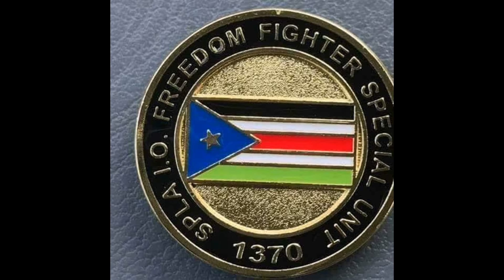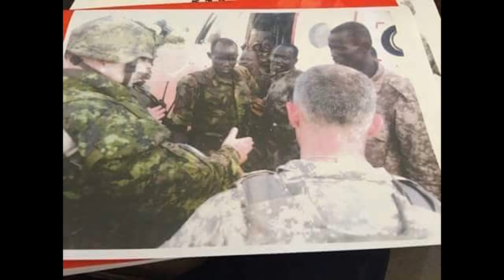Solomon Gatdet: "Ke dow" 1370 Special Force Unit song edited Bol Jock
Brave elite Special Force Unit 1370 Song, the SPLM IO unit of 1370 soldiers Responsible for Protecting Dr. Riek Machar during July 8, 2016 J1 Battle and Forty days and forty night battle fighting against over 40,000 Juba Forces trying to assassinate their Leader in the Jungle of Equatoria. partial lyrics of the song goes, "We protect our leader through bullet until he arrive in Cong.